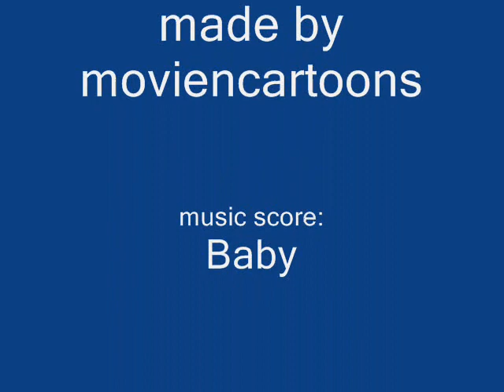The Alpha & Omega's Baby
I had a feeling that this kind of music from "The Jungle Book" fits perfectly for "Alpha & Omega." So, I made a video with the movie & the music.

Now, let's go see the "Alpha & Omega's Baby!"